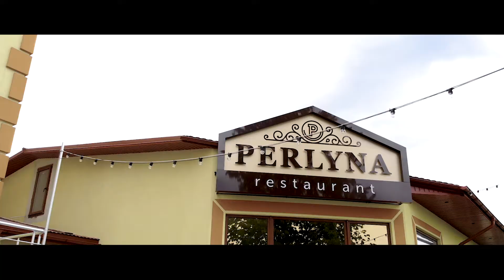Highlights - Галина & Ігор - RST film